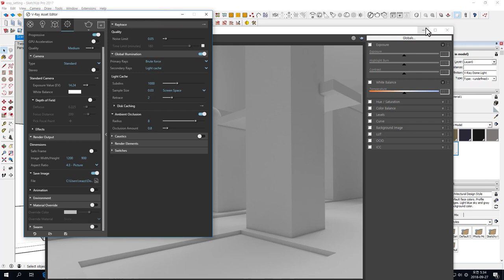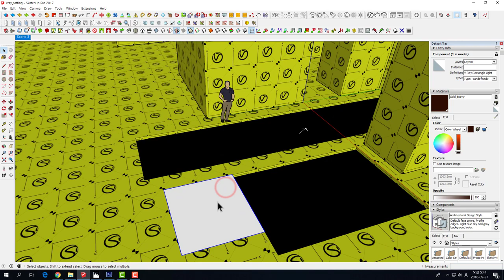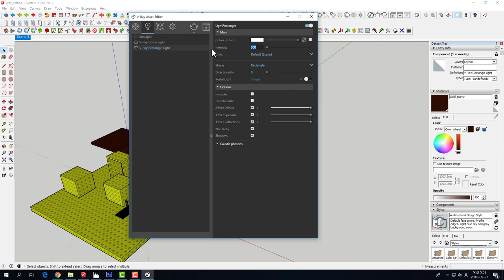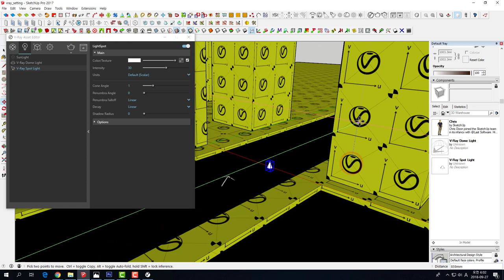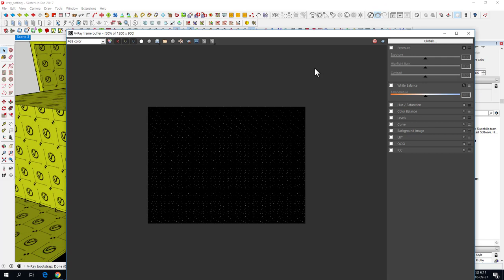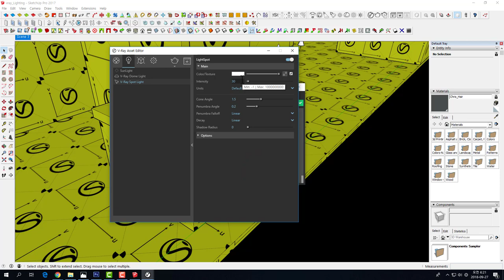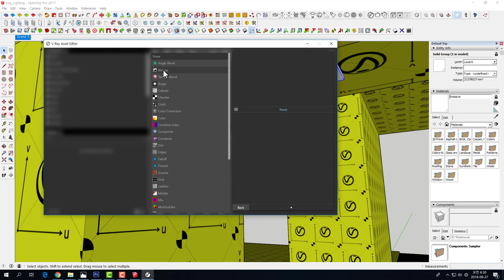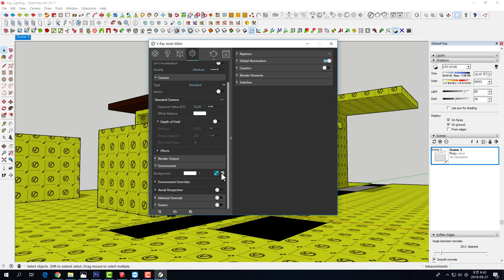UncleBucks ( SketchUp V-ray 이 정도 알면 OK !! 조명셋팅 )